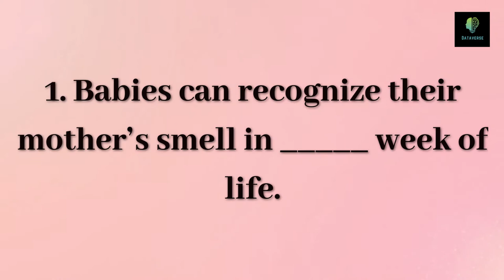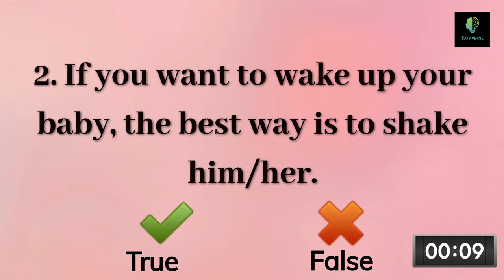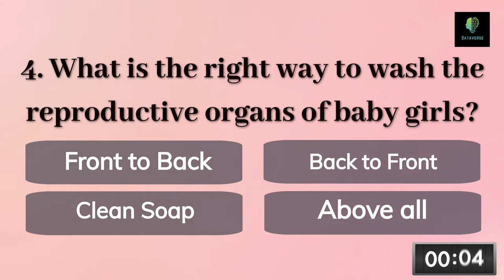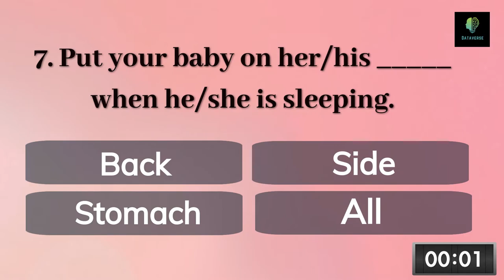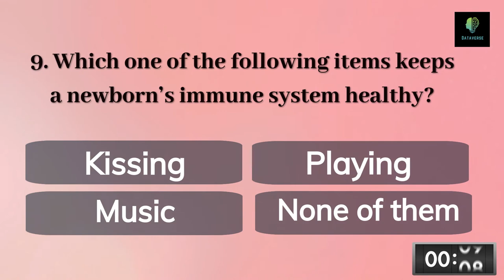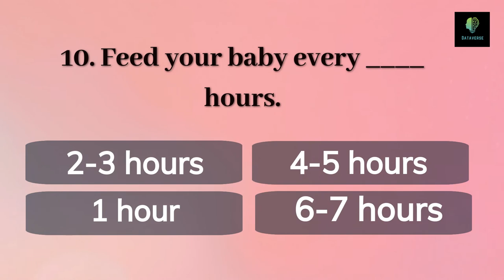10 Newborn Baby Quiz: Every Parent should Know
Getting ready to have a baby, but don't know the answers to these questions? Well, you're not the only one. In this video, I'm going to show you 10 questions every new parent should be able to answer. As a new parent, you want to prepare yourself for every situation. That's why today I'm going to show you how to answer the New Born Baby Quiz that everyone should be able to answer. Follow along in this video and take the quiz with me.